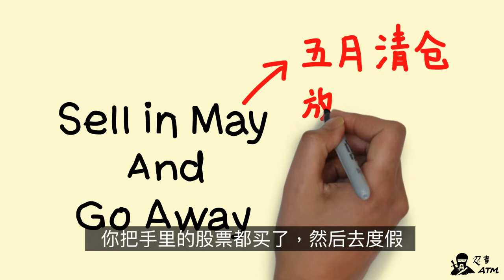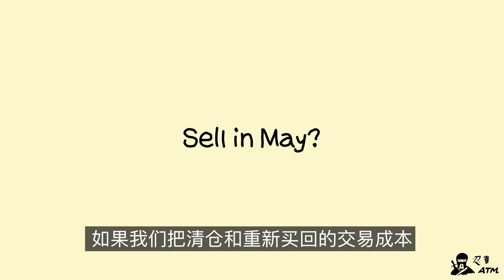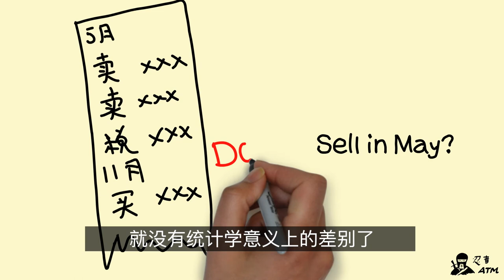华尔街炒股名言 Sell In May 到底有没有道理？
“Sell In May and go away” 可能是华尔街最有名的一句谚语，它的意思说如果每年五月，你把手里的股票都买了，然后去度假，等到万圣节的时候再买回来，能赚更多的钱。这期视频让我们来看几个靠谱的经济学家数据分析，解答这里面的真正原因。